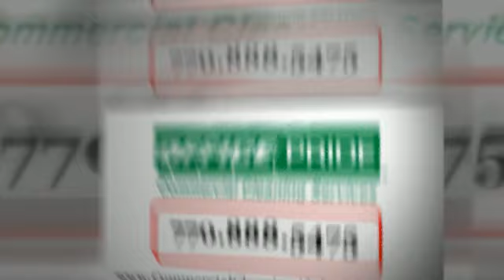Commercial Cleaning Buford, GA Cleaning & Janitorial Service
Find Out Why Office Pride is America's #1 Choice For Superior Office and Facilities Cleaning.

Call Office Pride Commercial Office Cleaning Services Today and We'll Clean Tonight!

100% Satisfaction Guarantee!

Floor Cleaning
Floor Care
Upholstery Cleaning
Trash Removal
General Office Cleaning
Janitorial Service
Janitorial Cleaning

We Provide Commercial Office Cleaning and Janitorial Services For Any Business Including:

Churches
Schools
Hotels
Multi-tenant Buildings
Restaurants
Office Buildings
Universities
Car Dealerships
Day Care Facilities
Medical Facilities
Financial Institutions
Retail Stores

What areas in Buford and North Georgia do we service?

We serve the following cities in Buford, GA and surrounding North Georgia areas: Alpharetta, Cumming, Gainesville, Milton, Johns Creek, Duluth and Buford.

What zip codes in Buford and North Georgia do we cover?

We provide professional cleaning and janitorial services in the following zip codes throughout Buford, Georgia and surrounding areas: 30501, 30518, 30024, 30096, 30022, 30092, 30009, 30004, 30028, 30040, 30041.

Commercial Cleaning Buford GA Commercial Office Cleaning